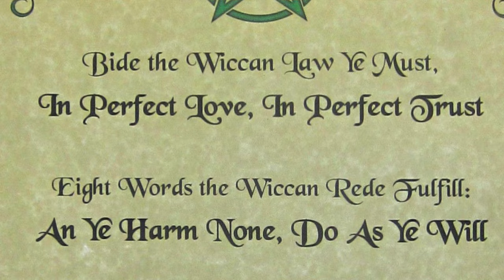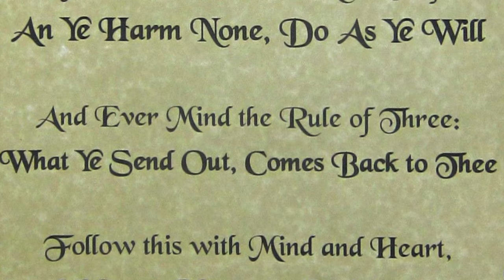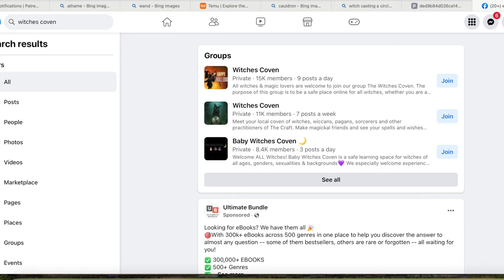Introduction to Wicca: A beginner's Guide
🌙 🌟Hello People! This is my introduction to Wicca for beginners. If you're new to Wicca, or just curious about the religion, then this beginner's guide is perfect for you.🧙‍♀️

We'll cover the basics of Wicca, its history, and the core beliefs that make it such a fascinating spiritual path. From understanding the Wiccan Rede to learning about the elements and the Wheel of the Year, we'll guide you through everything you need to know to start your Wiccan journey. 🌿✨

We'll also be talking about some common misconceptions about the religion, as well as some helpful tips for getting started on your journey as a Wiccan. Whether you're interested in casting spells or just exploring a new spiritual path, this video will provide you with the information you need to get started. So sit back, relax, and join us as we explore the magical world of Wicca.